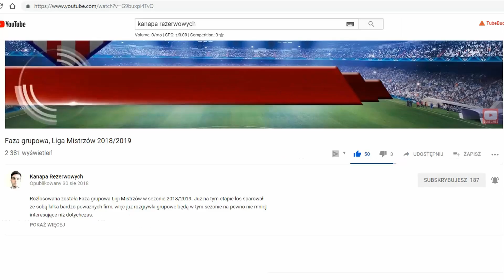Real Madryt i PSG po odpadnięciu z Ligi Mistrzów 2018/19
Real Madryt i PSG niespodziewanie - mając bardzo dobry wynik przed spotkaniem rewanżowym - ostatecznie odpadły z rywalizacji w Lidze Mistrzów w sezonie 2018/2019 na etapie 1/8 finału.
Zarówno dla Realu Madryt jak i PSG jest to ogromna porażka, w związku z którą padło wiele gorzkich słów i zarzutów względem sędziów, piłkarzy i kierujących klubami.
Real Madryt przegrał z Ajaxem Amsterdam 1:4, a PSG uległo Manchesterowi United 1:3.
Co mieli do powiedzenia przedstawiciele i piłkarze tych zespołów? Jaka może być ich przyszłość?